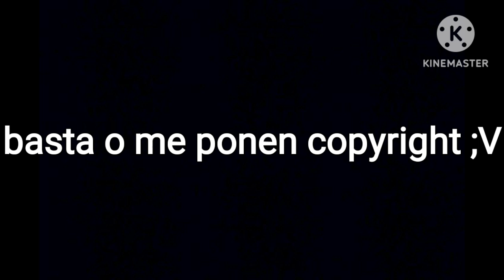crítica a eskull island lo peor del monsterverse